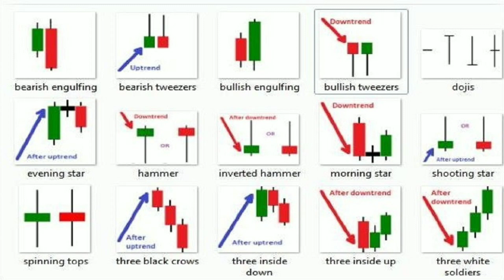Important Candlestick Pattern